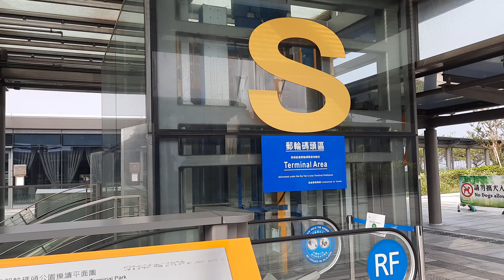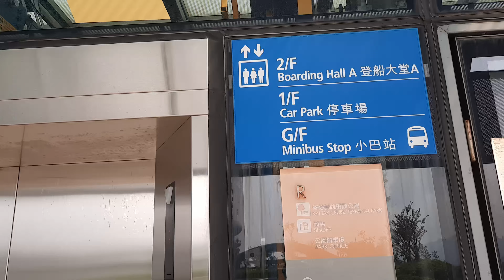觀塘海濱 / 啟德郵輪碼頭 4K